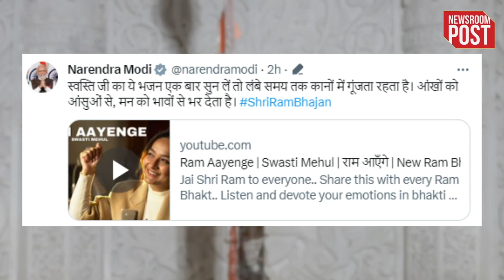Who is swasti mehul | कौन है स्वस्ति मेहुल ? जिनके राम भजन को पीएम मोदी ने किया शेयर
Who is swasti mehul | The program of consecration of Lord Ram Lala is getting closer. Anyway, the enthusiasm of Ram devotees is increasing more and more. It seems as if there is an atmosphere like Treta Yuga in the entire country. Prime Minister Narendra Modi himself is eagerly waiting for this historic moment. During a program, PM Modi had also appealed to all the countrymen to celebrate Diwali on January 22 in their own way. Even PM Modi is continuously sharing Ram Bhajans sung by the country's singers on his social media platform X.

who is swasti mehul
mehul singer
swasti mehul music
swasti mehul song
ram bhajan
shri ram bhajan
ram siya ram bhajan
ram bhajan list
ram bhajans
ram bhajan ayodhya
ram bhajan all song